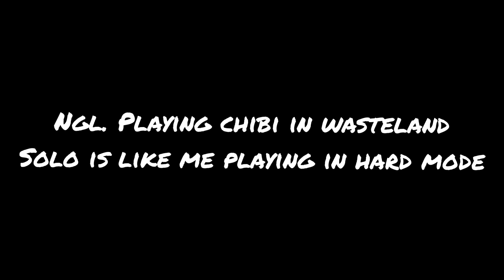A Chibi in Wasteland [Sky: Children of the Light]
I just forgot that I have a chibi mask on when doing dailies in Wasteland. The rest is history.